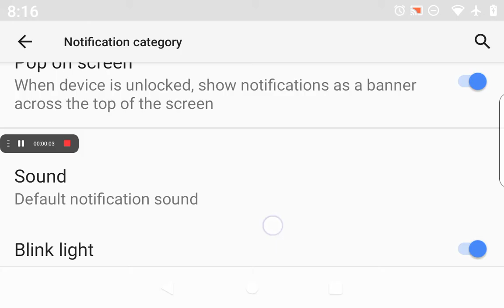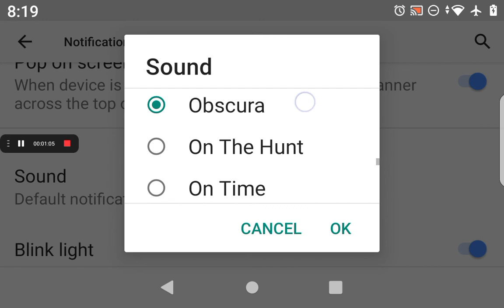HTC Sensation 21 Notification Sounds